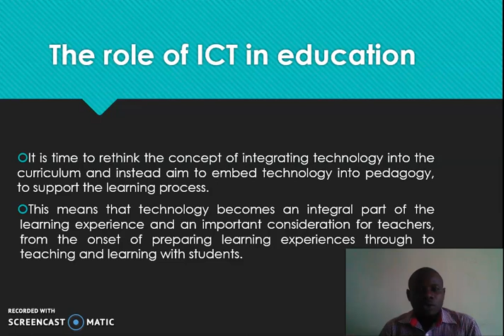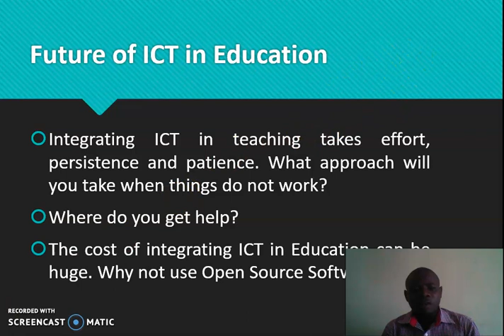MABONGA GEOFREY ICT VIDEO BASED